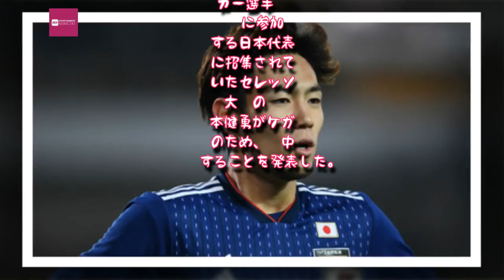Entertainment News 247 - E-1選手権に臨む日本代表、C大阪FW杉本健勇が負傷離脱…今季リーグ戦22得点をマーク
E-1選手権に臨む日本代表、C大阪FW杉本健勇が負傷離脱…今季リーグ戦22得点をマーク
ケガで日本代表を離脱する杉本健勇(C)Getty Images

日本サッカー協会（JFA）は6日、EAFF E-1サッカー選手権2017に参加する日本代表に招集されていたセレッソ大阪のFW杉本健勇がケガのため、途中離脱することを発表した。

杉本はJFAを通じて「今回このような形でチームを離脱することになり、残念に思います。しっかり怪我を治して、またここに戻ってこられるよう、チームで頑張ります」とコメント。

杉本は、今シーズンの明治安田生命J1リーグで22ゴールを挙げ、得点ランキング2位に入った。さらに、5日に行われたJリーグアウォーズで、ベストイレブンに選出されていた。

日本代表は9日に朝鮮民主主義人民共和国代表との初戦を迎える。続く12日に中国代表、16日に韓国代表と、それぞれ味の素スタジアムで対戦する。

GOAL,